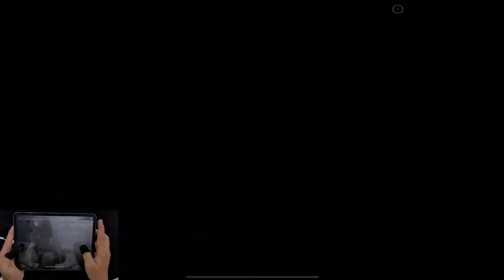10 KD PLAYER CHALLENGED ME FOR 1 V 1 TDM | IPAD PRO M1 CHIP HANDCAM | PUBG MOBILE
1 VS 1 tdm challenge against 10 kd pro player.